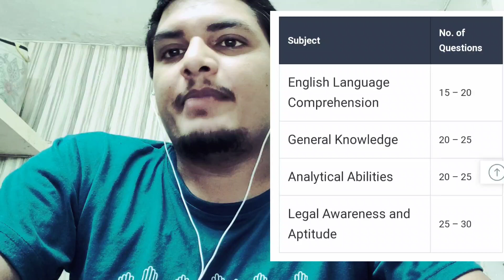🎯DULLB ENTRANCE EXAM